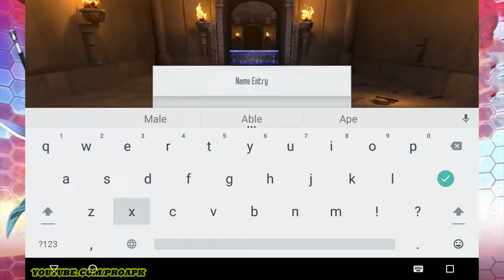Sword Art Online Integral Factor Gameplay Android / iOS (Open World MMORPG) (CBT) (JP)